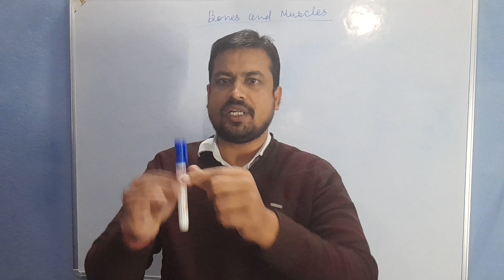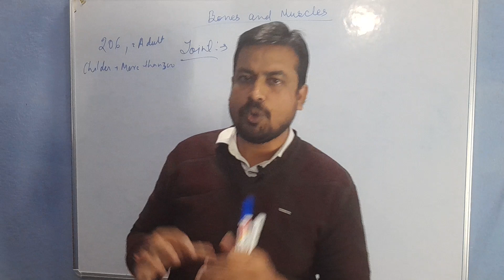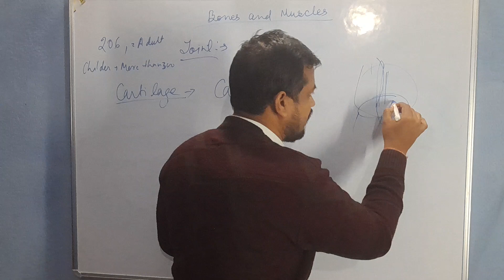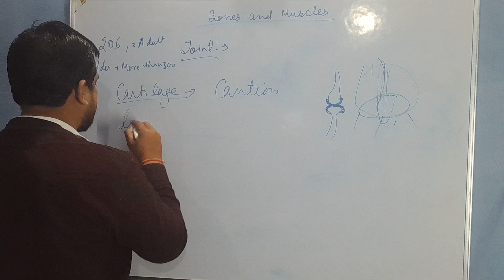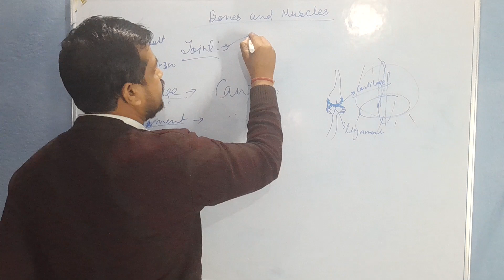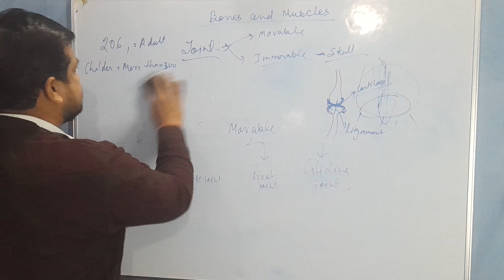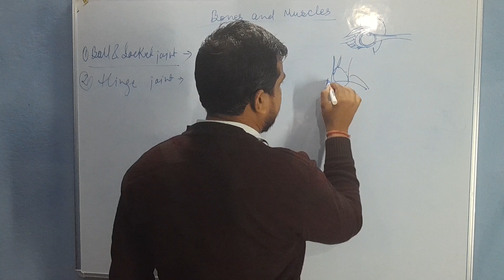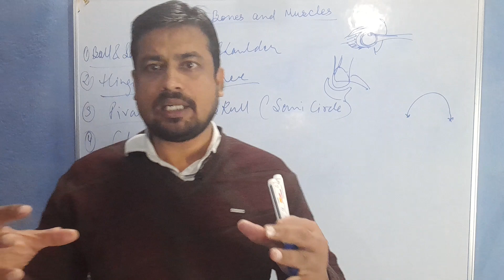STD 5 - Science Chapter-Bones and Muscles Part 2 Topic-Joint( ball and Socket,Hinge,Pivot,Gliding)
Details Video of Science Chapter - Bones and Muslces Part 2 Topic-Joint( ball and Socket,Hinge,Pivot,Gliding) Cartilage,ligament for Class 5
Joint - The place where two bones are joined together in our body.
Types of  Movable Joint
1 Ball and Socket Joint - hip and shoulder joint
2.Hinge Joint - Elbow and Knee joint
3.Pivot Joint - Between Neck and skull
4.Gliding Joint - Ankle and Wrist Joint
Cartilage- Joint are covered with a strong tissue called cartilage.
Ligament- The Strong and tough fibres which hold the bones together at the joint.